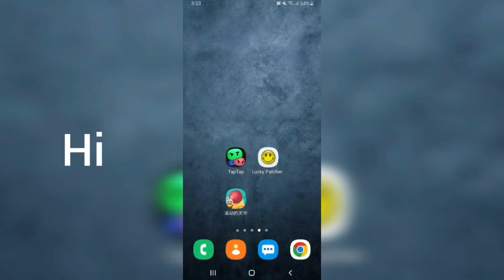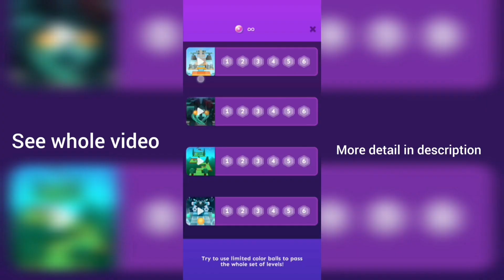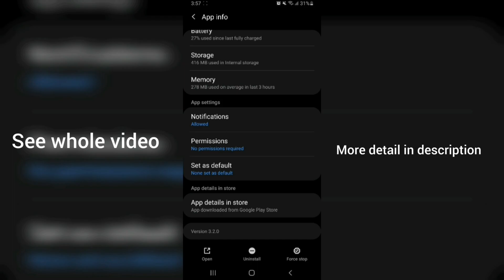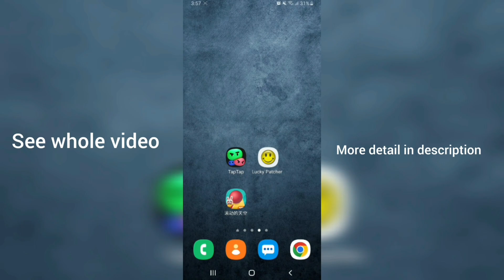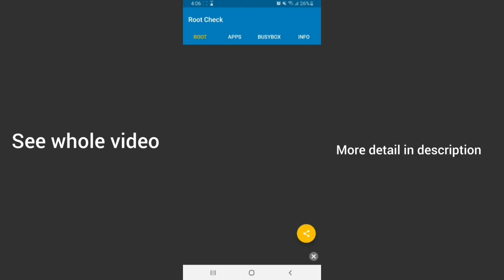Rolling Sky New Update (Taptap v3.2.0) with Patch Install(LuckyPatcher) [Working Perfect][Read Desc]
[OUTDATED]

Hi guys.  this is the tap tap version of rolling sky I download from the taptap app and install it on the device and also installed the patch from lucky patcher patch is available on lucky patcher but only for (rooted devices) after that game runs perfectly and unlocks everything with this patch all level and also new level (jade rabbit and goblin town).

 (New Update Rolling Sky: August 4, 2023)

To bypass verification of rolling sky (android), you can enter the codes provided on this website. (Just copy and paste) into the site:

Username:                        姚瑶

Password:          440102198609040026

Note: This is all normal versions, not the moded, moded Rolling Sky is only for Android not for iOS. Only rooted devices mode the rolling sky through Luckypatcher app Remember.

Download LuckyPatcher: for the patch install for the moded rolling sky

[Only For Rooted Devices]

[LuckyPatcher is only for Android Devices not for iOS]

All Rolling Sky Update & Download New Version on Discord Below: Rolling Lounge Discord & Rolling Sky Official Discord

(Music Off due to copyright Reasons)